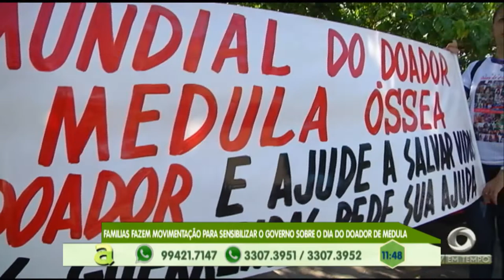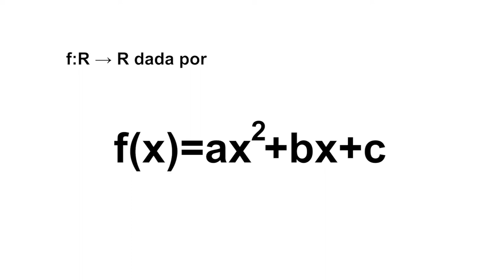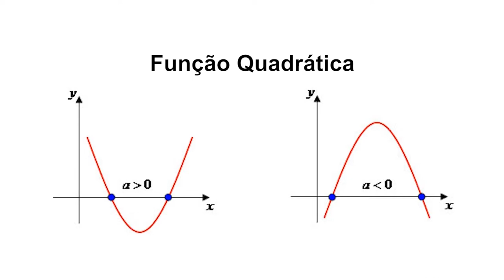Festival de flores de Holambra inicia em Manaus a partir do dia 03 de outubro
04º BLOCO AGORA 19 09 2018 -  Festival de flores de Holambra inicia em Manaus a partir do dia 03 de outubro